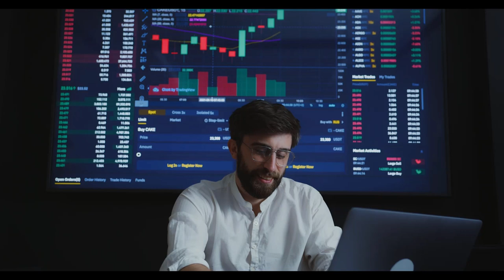Emeklilere anında 10 bin TL nakit ödeme! Tek tık yetiyor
Paylaşmak istediğiniz fikir ve düşünceleriniz varsa benimle paylaşmayı unutma.